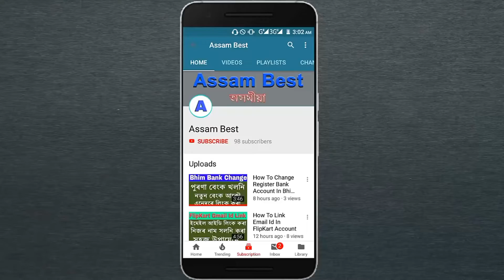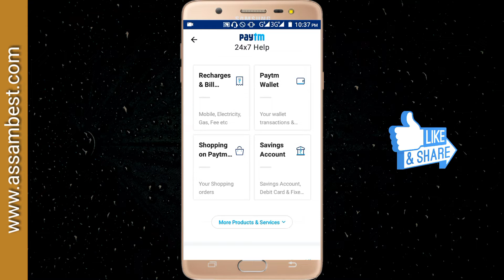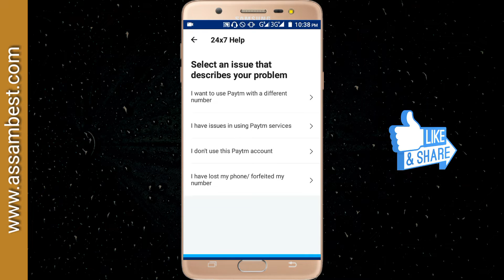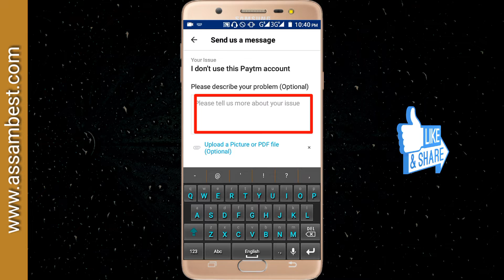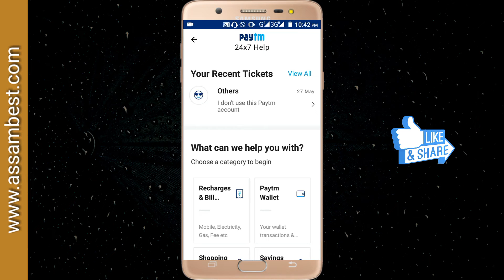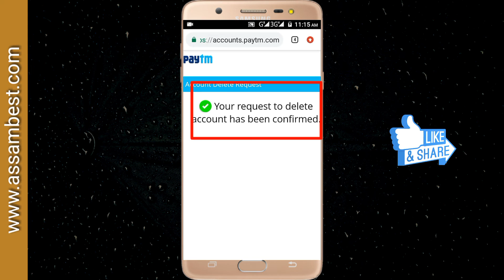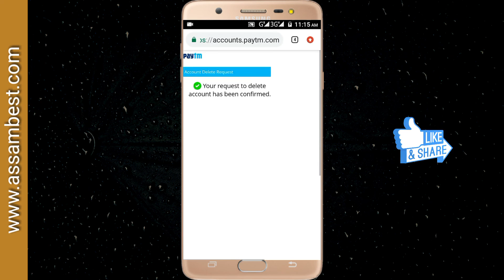How To Delete Paytm Account Permanently In Assamese ! Close Account - Paytm Payments Bank